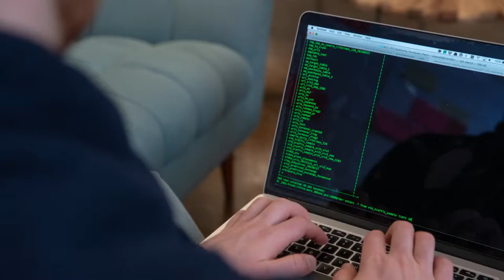Hear from Aleks at IAS